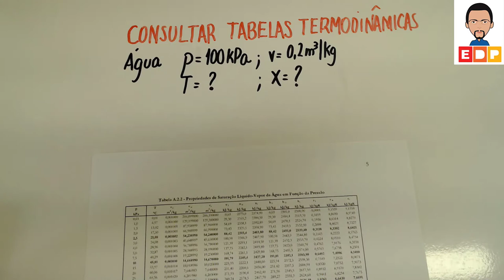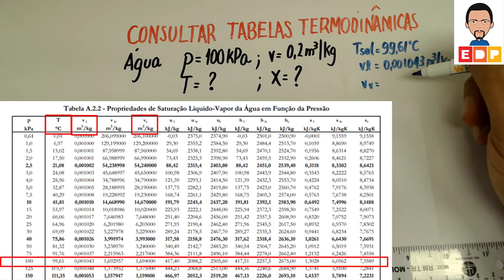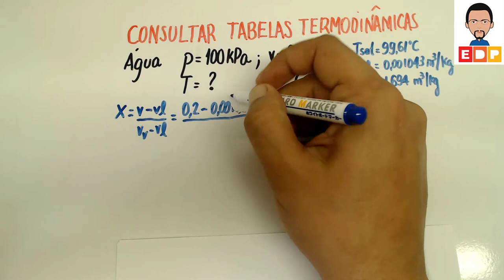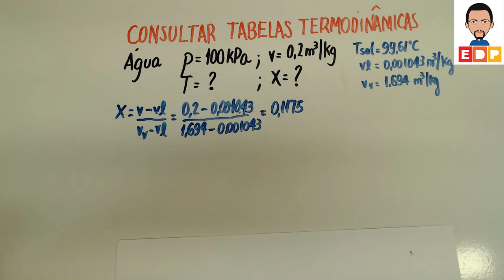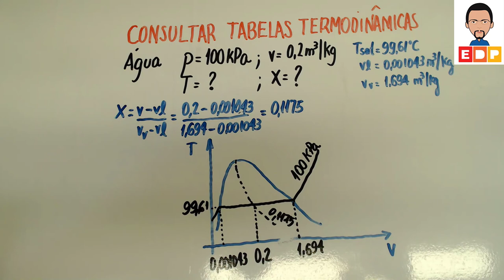Termodinâmica Como consultar as propriedades termodinâmicas em cinco minutos vídeo 2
Neste vídeo de Termodinâmica Como consultar as propriedades termodinâmicas mostro como consultar as propriedades termodinâmicas de uma substância pura.